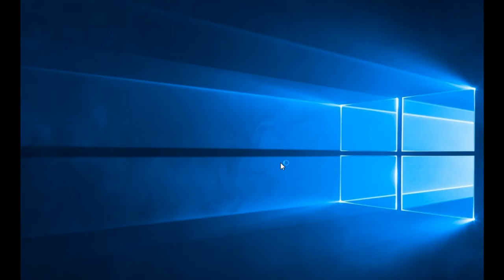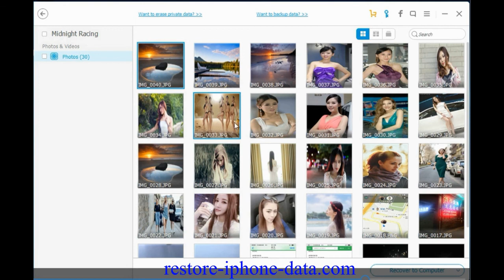How to recover deleted photos from Samsung Galaxy S5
Android Data Recovery is a smart tool that can help you restore deleted photos from Samsung Galaxy S5 effectively. The program is a professioal data recovery tool for almost all Android phones from Samsung, HTC, LG, Sony, Motorola, ZTE, Huawei, etc. It has helped numerous users successfully rescue their lost data in different data loss situations.